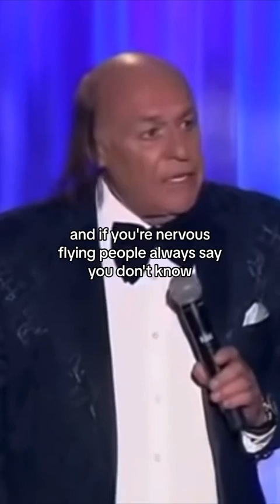Pilot heard funny noise in the engine | full comedy clip |American things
Follow for more funny shows @WardwideTvshows